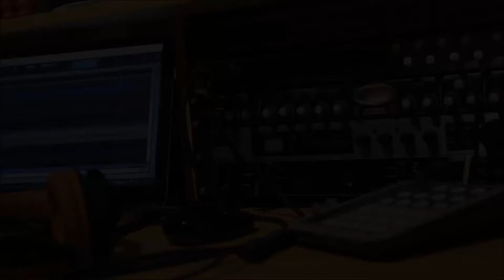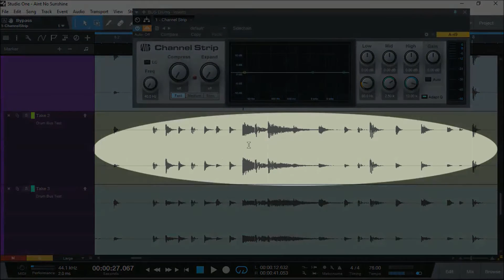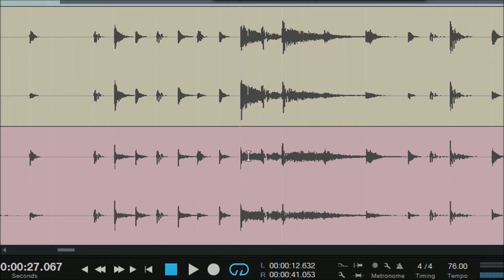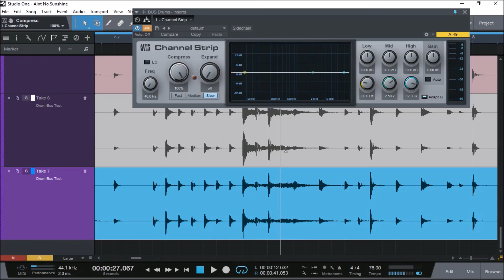Channel Strip Compression Settings for Studio One V3 Prime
Just a quick test to visually find out how the compressor module with different settings and options in the Channel Strip VST plug-in in PreSonus Studio One V3 Prime works.